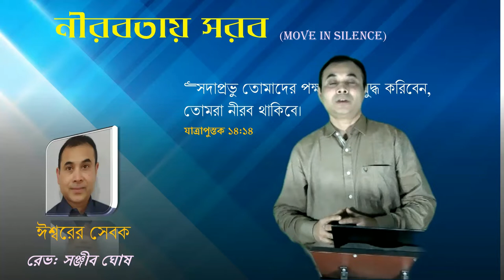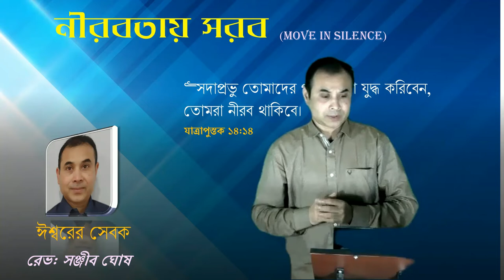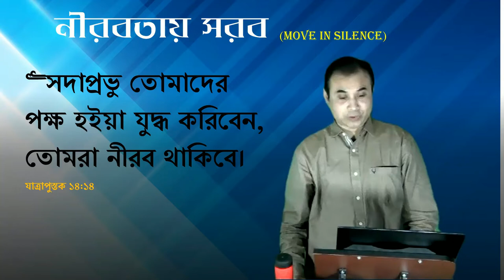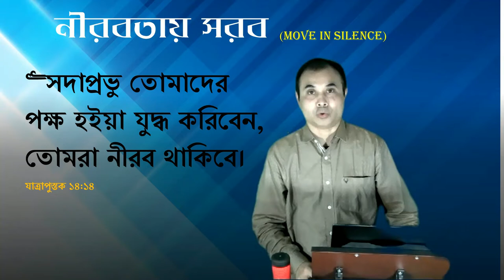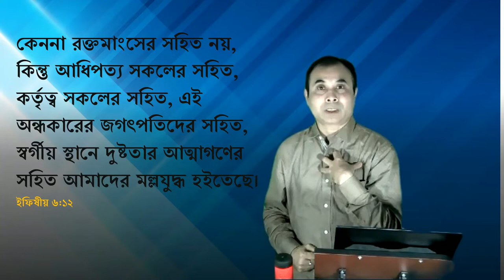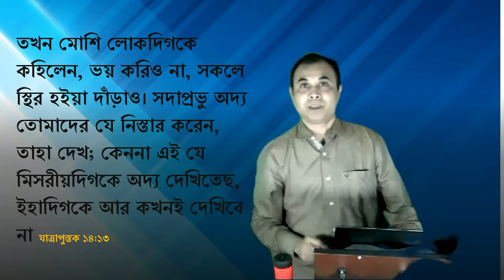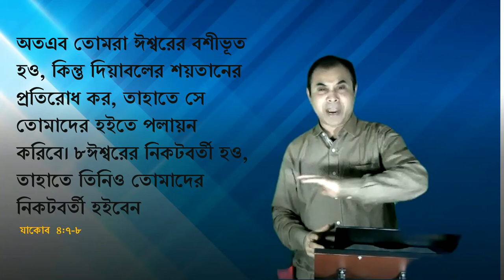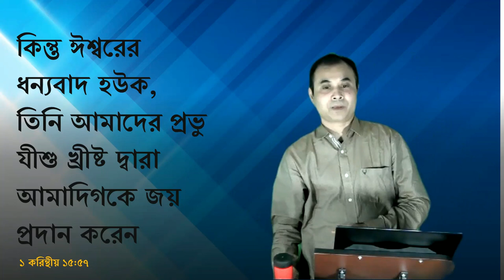নীরবতায় সরব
“সদাপ্রভু তোমাদের পক্ষ হইয়া যুদ্ধ করিবেন,
তোমরা নীরব থাকিবে।
যাত্রাপুস্তক ১৪:১৪
17072022 bangla